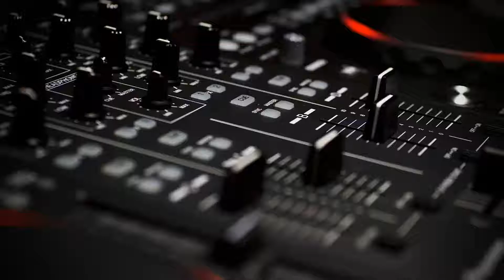¿COMO AFECTA LA ECONOMÍA EL AISLAMIENTO COLECTIVO EN MÉXICO ?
Estas son algunas razones de como se han visto afectados los mexicanos por el aislamiento colectivo